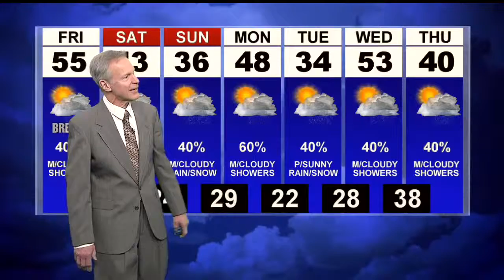Windy and warm with showers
Friday breezy with the chance of rain